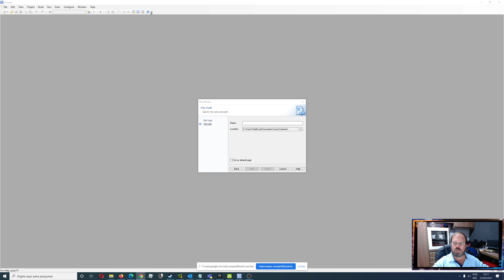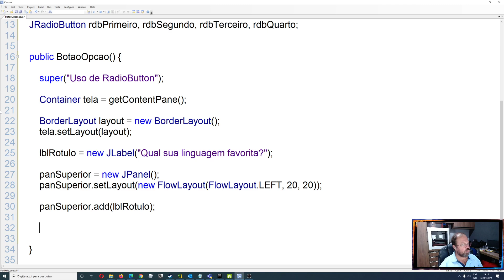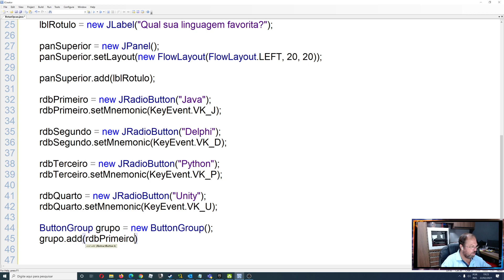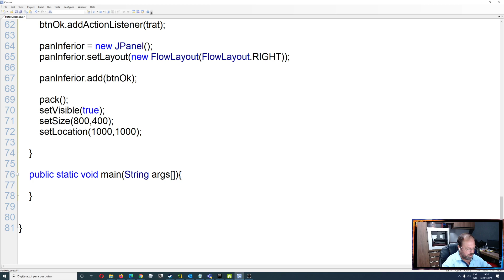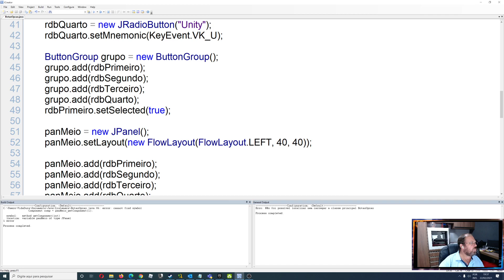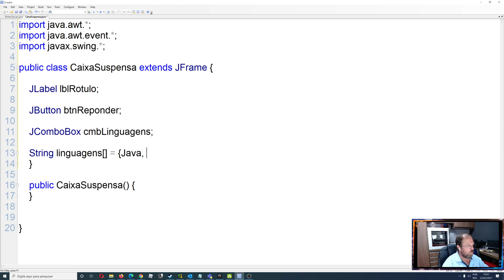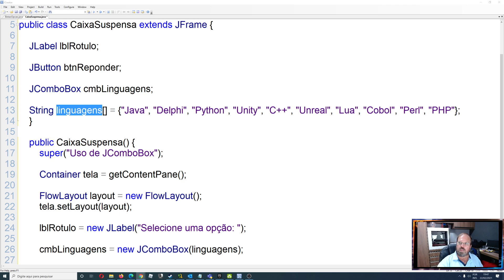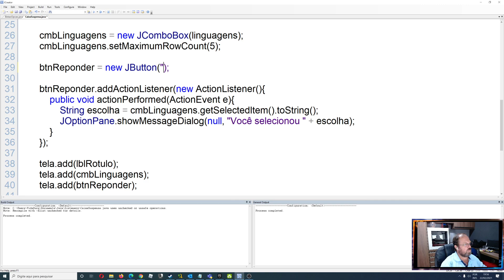Java - Gerenciadores de Evento - Parte 3